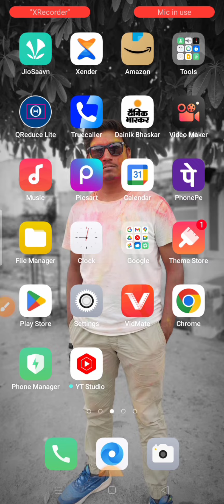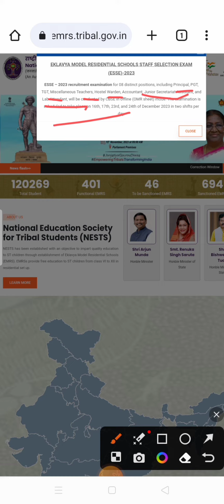FINALLY EMRS OFFICIALLY EXAM DATE DECLARED 😱 For Teaching & non Teaching Post !!👍